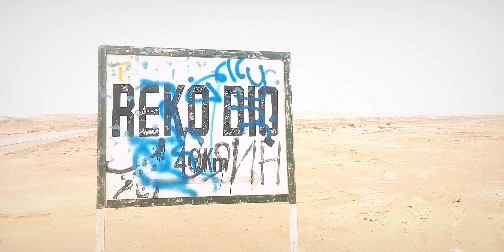Reko Diq || A gold mine without road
Explore the hidden gem of Reko Diq in Balochistan, a gold mine located in a remote area without proper road access. Follow along as we uncover the story behind this unique and mysterious site in Pakistan’s largest province.One of the largest undeveloped copper-gold projects in the world, Reko Diq is owned 50% by Barrick, 25% by three federal state-owned enterprises, 15% by the Province of Balochistan on a fully funded basis and 10% by the Province of Balochistan on a free carried basis.

The reconstitution of the Reko Diq project was completed in December 2022 — a key step in progressing the development of Reko Diq into a world-class, long-life mine which would substantially expand Barrick’s strategically significant copper portfolio and benefit its Pakistani stakeholders for generations to come.

Barrick is now updating the project’s 2010 feasibility and 2011 feasibility expansion studies. This should be completed by 2024, with 2028 targeted for first production.

Project scope
Reko Diq is expected to have a life of at least 40 years as a truck-and-shovel open pit operation with processing facilities producing a high-quality copper-gold concentrate. Construction is expected in two phases with a combined process capacity of 80 million tonnes per
annum.